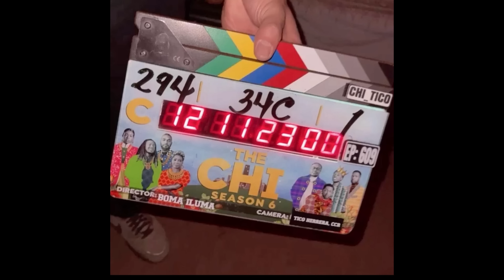THE CHI SEASON 6 PART 2 EARLY PREDICTIONS!!!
THE CHI SEASON 6